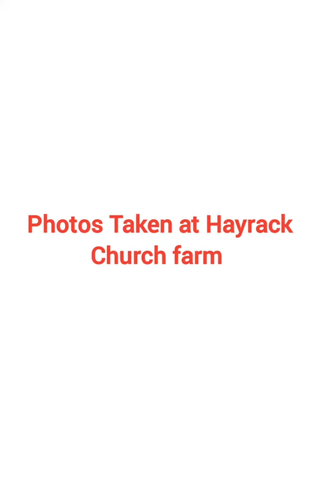photos taken at hayrack church farm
here is some photos I have taken on t
30/03/2023 at hayrack church farm